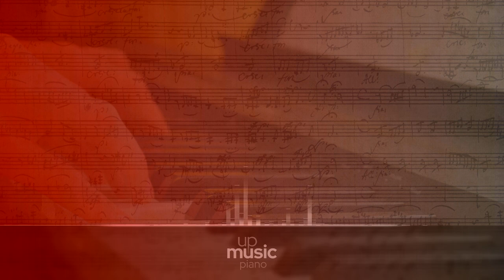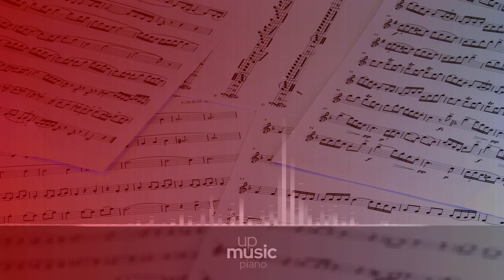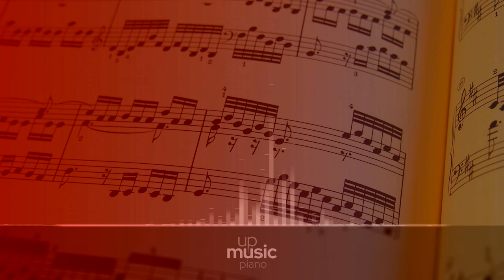Piano Sonata, No.31, A flat Major, Op. 110 - I. Moderato cantabile molto espressivo - Carlos Gardels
Beethoven Piano Sonata no. 31 in A flat Major, Op. 110

The Piano Sonata No. 31, by Ludwig van Beethoven was composed in 1821, and stands as the central piece in the group of opp. 109–111. The sonata is in three movements.  In the summer of 1819 Moritz Schlesinger, from the Berlin firm of publishers, met Beethoven and asked to purchase some compositions. After some negotiation Schlesinger agreed to purchase 25 songs for 60 ducats and three piano sonatas at 90 ducats. In May 1820 Beethoven agreed, the songs (op. 108) already being available, and he undertook to deliver the sonatas within three months. These three sonatas are the ones now known as opp. 109–111. Beethoven was prevented from completing all three of the promised sonatas on schedule by factors including an attack of jaundice.

Composer: Ludwig van Beethoven
Form: Sonata
Key: A-Flat Major
Instrument: Piano
Period: Romantic